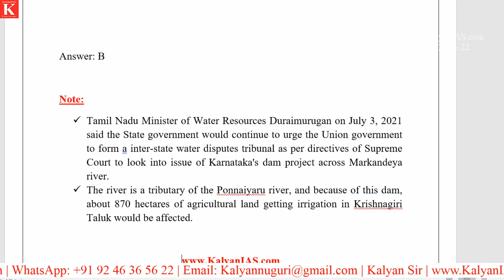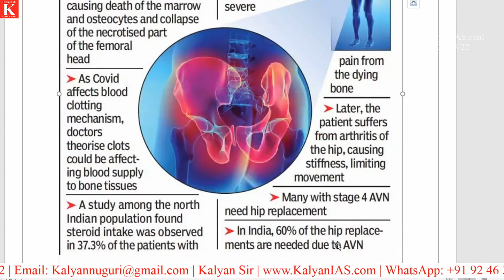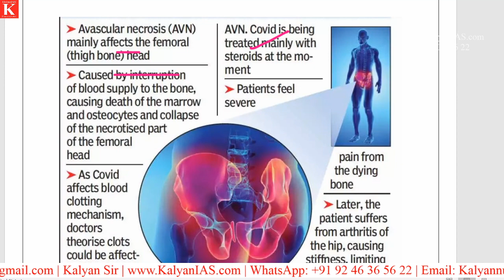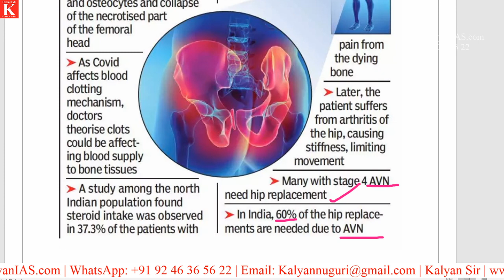What is Bone Death?, Markendeya River Water Dispute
* 100 percent syllabus coverage.
* Video Classes.